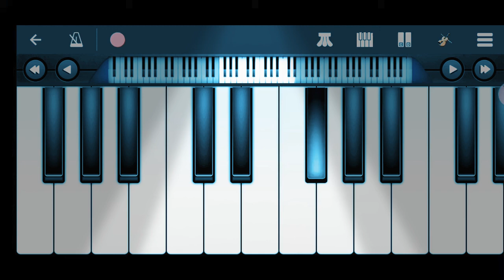SAMBALPURI GUNEGHAR MUNTU CHURIA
BHASKARA KEYBOARD#MOBILE PIANO SAMABLPURI SONG#